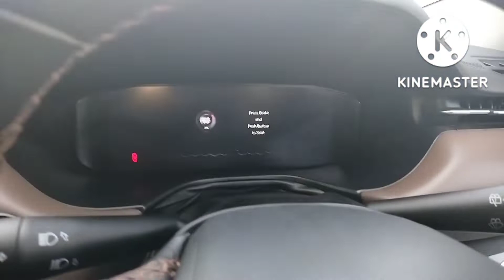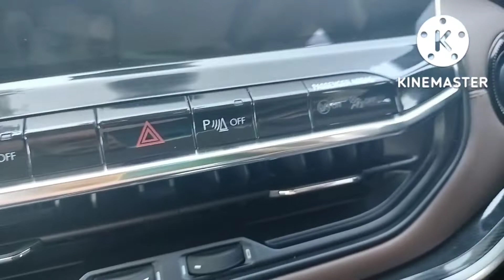Jeep Meridian Detailed Review limited 2022🚙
# divyanshu choudhary